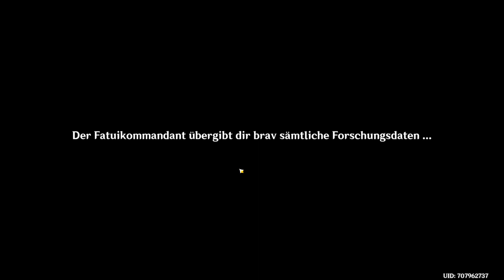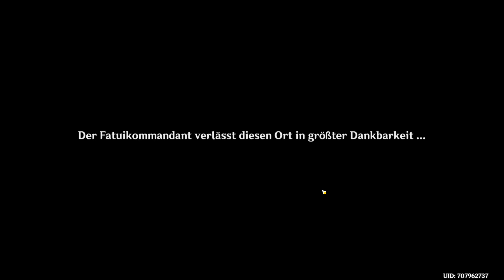Genshin Impact 4.1 Weltauftrag/Nebenquest: Spuren der Vergangenheit/Luxuriöse Truhe & Errungenschaft